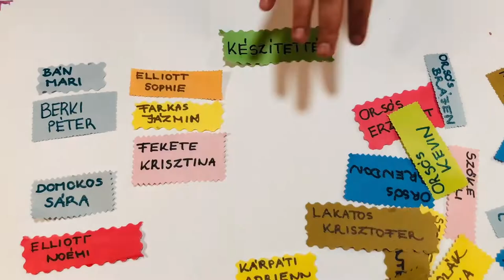LOVÁRI LABOR - Sziklakórház- újSTART 2021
Tanulj cigányul! - Sityu romanes!
Az Új Start Alapítvány ösztöndíjasai létrehozták a 2019-es tehetségtáborban a Lovári Labort. Céljuk, hogy kedvet csináljanak a lovári nyelv tanulásához. 2021-ben a Budapest a téma.
A videóban az akkreditált lovári nyelv szókészletét és helyesírását alkalmaztuk.
Új Start Alapitvanyeske zhutisarde shavora kethane ande ando 2019 talentum tabori o Lovari labori. Lengo plano, hoj voja te keren karing e lovari shibako sityipo. Ando videovo amare chache shibake vorbi thaj lasho iskiripo hasnisardam.
Nyelvtanáruk/Amaro shibaro sityari: Daróczi Gyula
Szereplők és ötlet/Le aktora thaj idea dine:
Berki Péter
Domokos Sára
Eliott Sophie
Farkas Jázmin
Fekete Krisztina
Gurbai Zsanett
Kobolák Bianka
Lakatos Krisztofer
Lakatos Roland
Máté Benjámin
Máté Gergő
Máté Levente
Mergl Zsófia
Orsós Brendon
Orsós Brájen
Orsós Erzsébet
Orsós Kevin
Seres Eduárd
Szalontai Evelin
Szőke Lili
A felvételeket a telefonjainkkal készítettük és vágtuk, köszönet Bán Marinak, Noémi Elliott-nak Kárpáti Adriennek és Szőke Zsuzsának a technikai segítségért! Le videovura lenge telefononca kerdam thaj shindam, najisaras la Bán Mari la Noémi Eliott la Karpati Adriennake thaj la Szőke Zsuzsake, hoj zhutisarde ande teknika.

A 2021-es tehetségtábort támogatta Az Emberi Erőforrások Minisztériuma. Roma Nemzetiségi Támogatások pályázat keretében, ami nyelvi környezetben megvalósuló roma nemzetiségi, népismereti, művészeti, hagyományőrző táborok megszervezésére íródott ki. ROMA-NEMZ-TAB-21

O 2021-esho talentum tabori zhutisardas o Manushengo Zorake zvorako Ministeriumo. Ande Romenge Naciovesko Zhutipo palyazato sas, so pe romane nipongo zhanipo, tradicija, artosko tabori iskirinde avri. ROMA -NEMZ-TAB-21